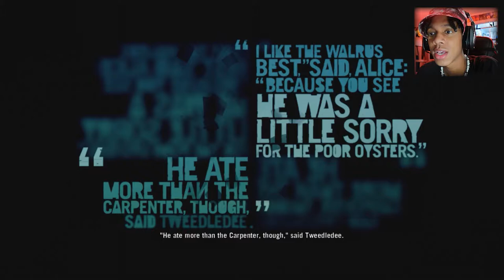THIS GAME PISSES ME OFF !!!! | Far Cry 3 (PART#9)